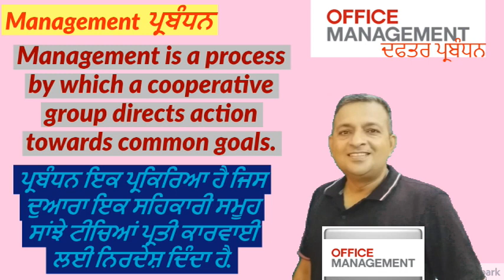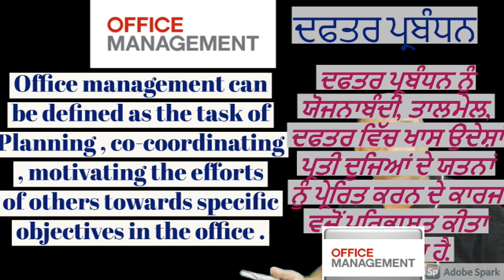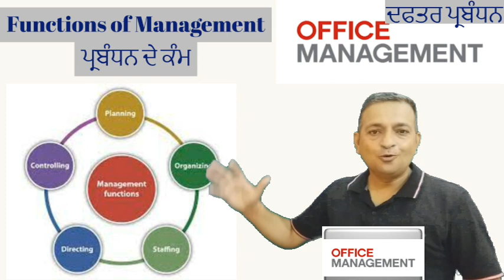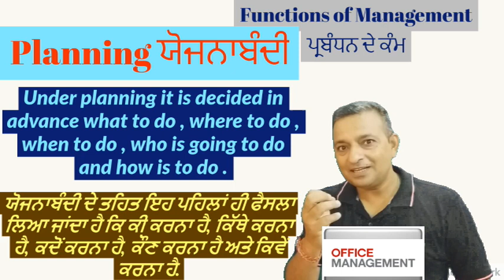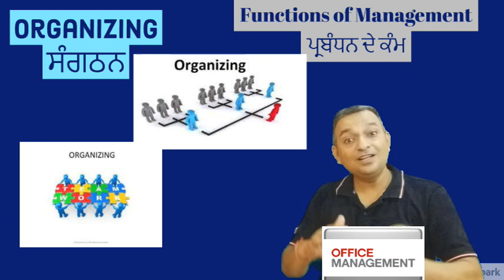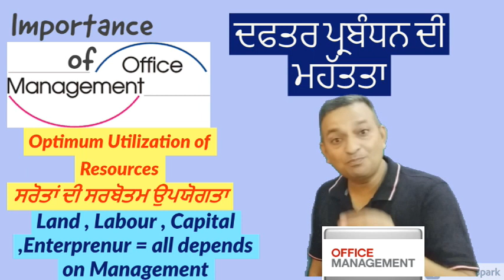Office Management-: Functions,Importance & Scope of Office Management,Recent Trends in Office MOP-4P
This video is all about the Office Management .Its 5th video  on the subject of MOP i.e. The Modern Office Practices. All related  concepts of Office  management  is explained in detail and in very simplest way .
      Importance and scope of office management has been explained at the level of every student withe proper examples. Recent trends in modern office is also the part of this video. Specifically Functions of Management from Office point of view is major highlight of this lecture.
Here on my Channel JANKARI HITT you can see lot more about MOP and other subjects (Commerce subjects as Accountancy , Economics , Business Studies,FEB and Motivational &social concepts as well )which already uploaded .
The link of different  chapters of MOP is as follows which are previously here on JANKARI HITT
1. 1st chapter The Modern Office Meaning,Features,Objectives,Types, Recent Trends,Evolution& Size of Office
2. 2nd Chapter Functions of Office ,Nature of office functions Primary Secondary/Administrative&Subsidiary
3. (Importance or Place of an Office or Modern Office (ਦਫਤਰ ਦਾ ਸਥਾਨ ਜਾਂ ਮਹੱਤਵ) MOP-3P
4 (Multiple Choice Questions of MOP (MCQ's) Lets test ur self and Learn in easiest way-ਬਹੁ ਵਿਕਲਪ ਪ੍ਰਸ਼ਨ)
   Many more here already and continually will come